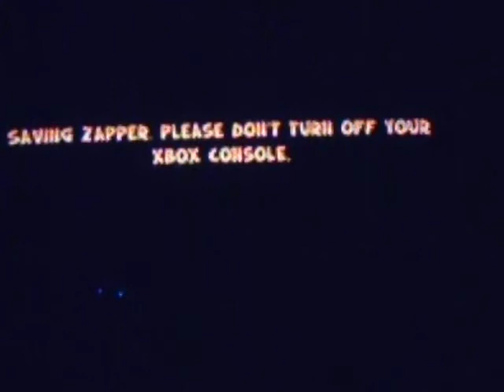Let's Play Zapper PT5: Canopy Heights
We start the first level of world 2. The levels start to get intresting now!